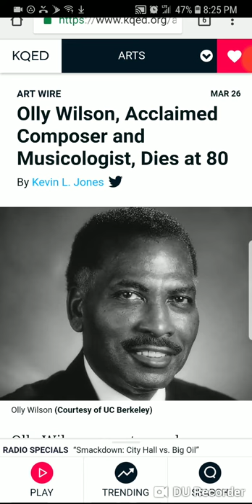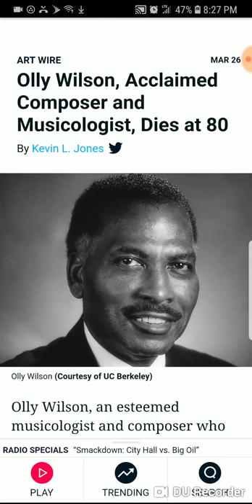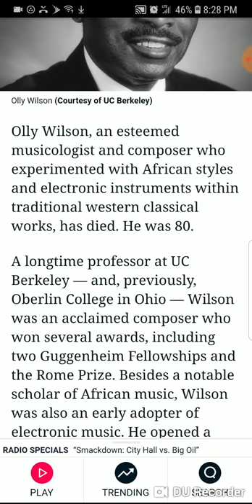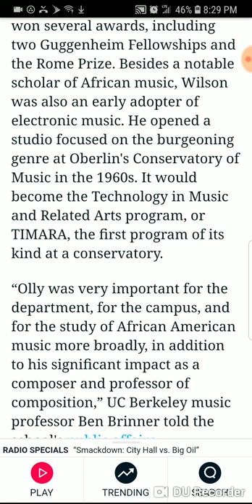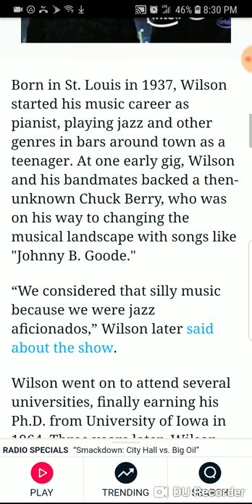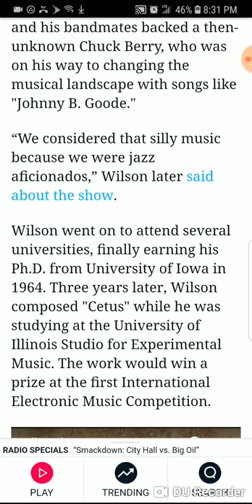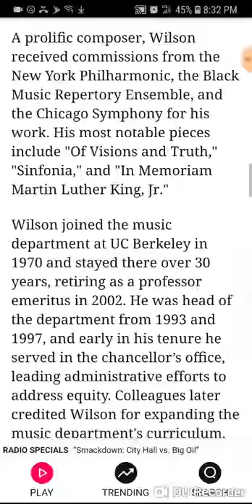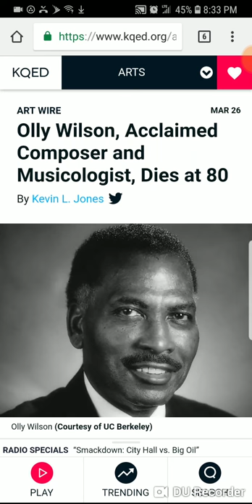Olly Wilson memory eternal to pioneer composer, musician and educator